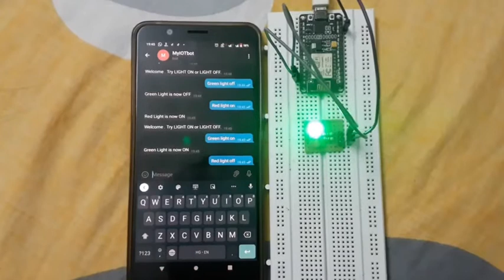Led control with Telegram